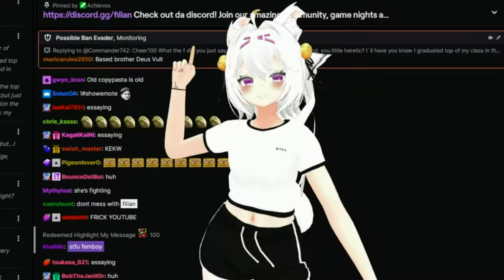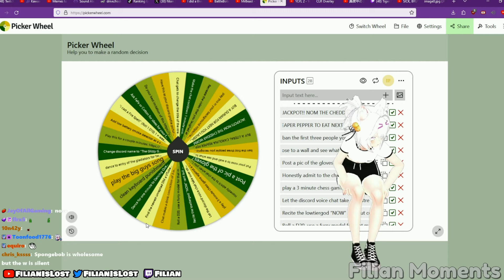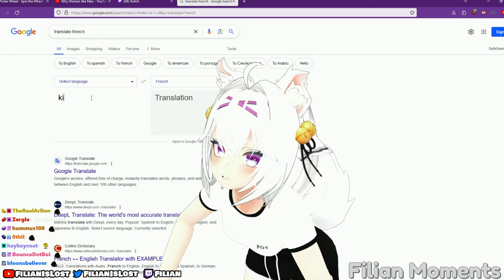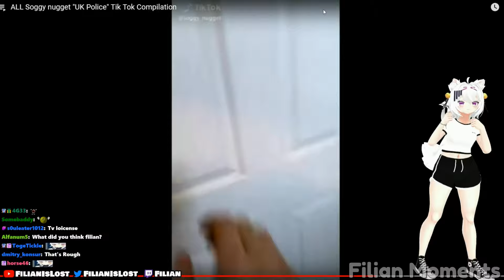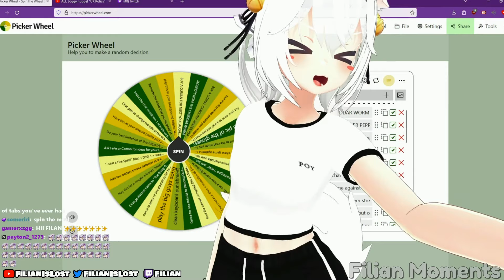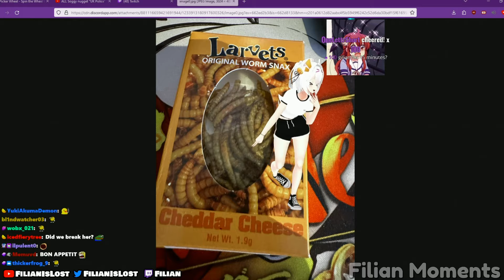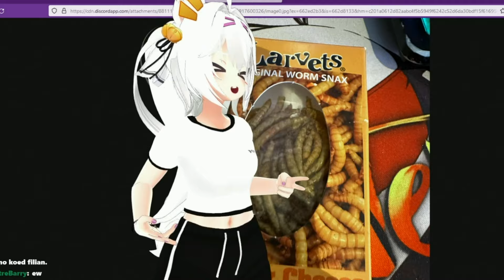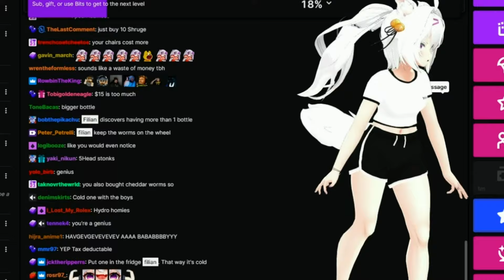If Filian Laugh She Shows Her Toys